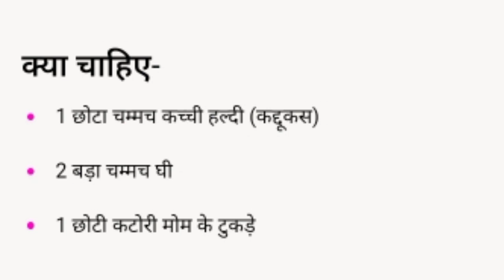ये एक तरीका अपनाएं और फटी हुई एड़ियो से हमेशा हमेशा के लिए छुटकारा पाएcracked heels remedies at home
appam pan